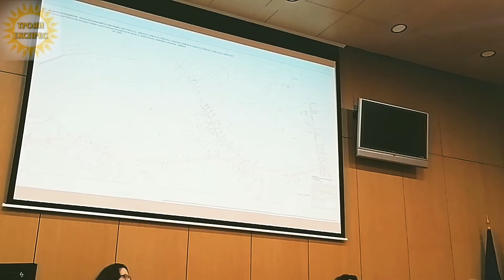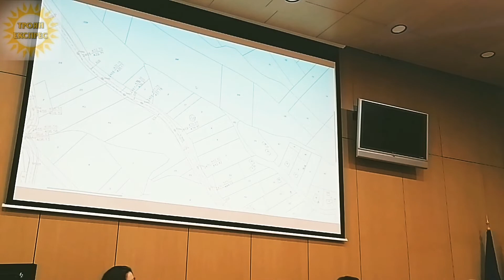Инж. Николай Хитров представя плановете за улична регулация на местността "Стойченски рът" и махали